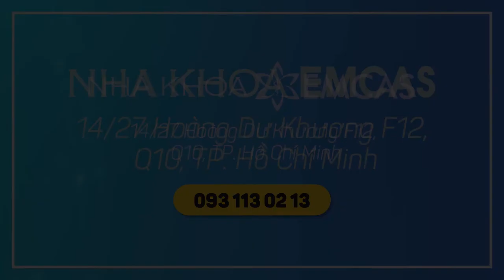Chữa cười hở lợi tại Nha Khoa EMCAS